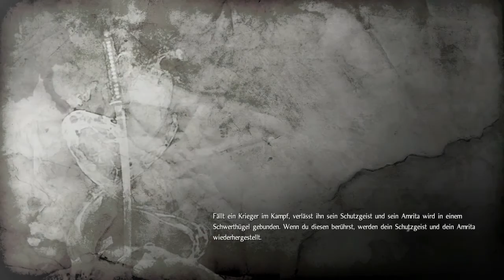Nioh #005 - "Wir sind wohl Nichtschwimmer"//Let´s Play Nioh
Hallo wir sind CraenK Reaper und Sokk Madness. Auf unserem Channel "Routh Let´s Plays" erwarten euch eine Menge an Let´s Play Videos. Also seht ihn euch bei Interesse doch mal an.

Gespielt von CraenK Reaper

Info’s zu dem Spiel
Entwickler: Team Ninja
Publisher: Sony Interactive Entertainment
Plattform: PS4

Als William Adams reisen wir Ende des 16. Jahrhunderts  nach Japan, um dort die Yokai aufzuhalten, die während des Krieges wüten. Seid dabei wenn wir glorreich, zahlreiche Bestien bezwingen und der erste Samurai werden, der seinen Ursprung außerhalb Japans hat.